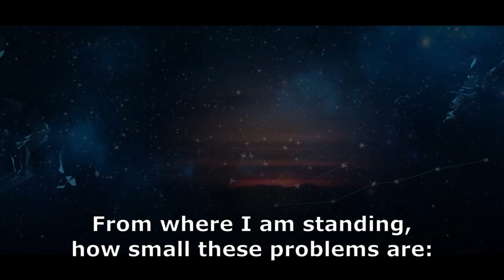My friends at Night!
Stars at night have so many voices.